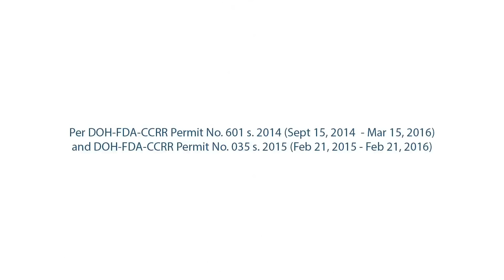Buy 2 Get 1 Free Cetaphil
Enjoy our Christmas Treat For All: Buy 2 Get 1 Free on selected
items!